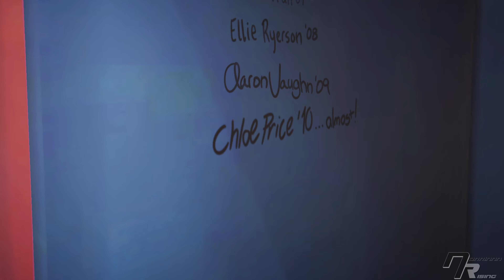LIFE IS STRANGE BEFORE THE STORM ❑ 4 – BRAVE NEW WORLD ❌Let's Platinum PS4 FULL GAMEplay Walkthrough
❑ In this LIFE IS STRANGE BEFORE THE STORM episode:
 Episode Two – BRAVE NEW WORLD
  18:50  Optional Graffiti 1
  🏆 Stagehandwriting – Complete the optional graffiti #1 in Episode 2: Brave New World  [ 12/35 ]
  30:40  Optional Graffiti 2
  🏆 Radical Piratical – Complete the optional graffiti #2 in Episode 2: Brave New World  [ 13/35 ]
  43:25  Optional Graffiti 3
  🏆 Feels on Wheels – Complete the optional graffiti #3 in Episode 2: Brave New World  [ 14/35 ]

LIFE IS STRANGE BEFORE THE STORM All Episodes – Recorded in 4K and Includes a Full Video Game Walkthrough for Sony PlayStation 4, PS5 Gameplay, Collecting All Collectibles, Earning All Trophies and at the end of this Walkthrough Earning Platinum Trophy. Enjoy it!

LIFE IS STRANGE BEFORE THE STORM is a graphic adventure played from a third-person view. The player assumes control of 16-year-old Chloe Price, three years before Life Is Strange. Before the Storm features the ability "Backtalk", which the player can use to call upon Chloe to get out of certain precarious situations; "Backtalk" may also make a situation worse. A dialogue tree is used when a conversation or commentary is prompted. Occasional decisions will temporarily or permanently change outcomes. The environment can be interacted with and altered, including marking walls with graffiti.